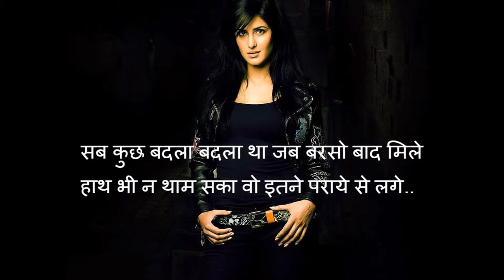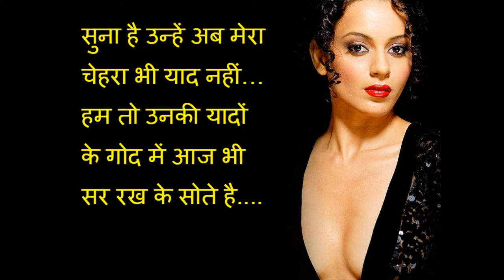More Hindi Shayari images